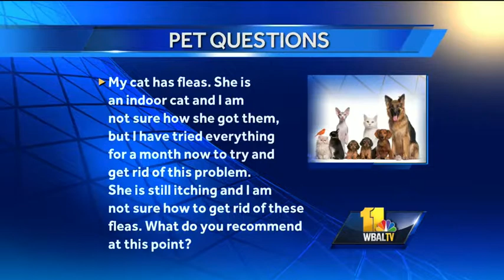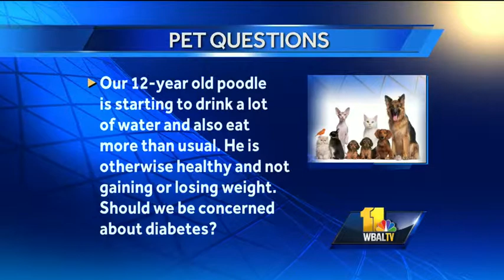Dr. Hammond answers your pet questions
Dr. Hammond answers questions about aggressive treatments for fleas, plus a cat that may be too ill to be neutered.